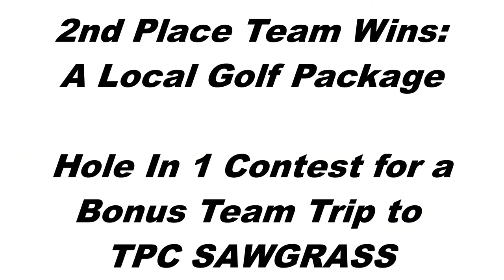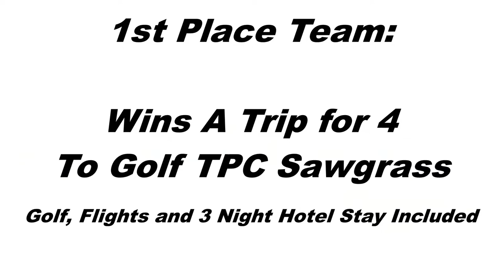Kings of Vegas - Semi #1 - Peak vs Distinct Frameworks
Semi #1 in the Kings of Vegas takes place with the #1 Seed Peak taking on the # 4 Seed Distinct Frameworks in what will be on of the matchups of the tournament!